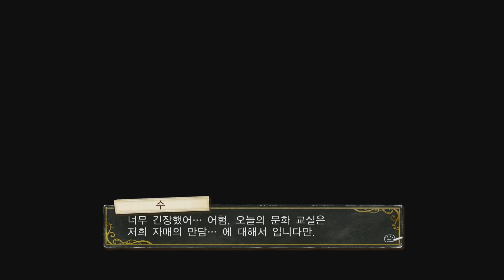[PS4][K]리디 & 수르의 아틀리에 (Atelier Lydie & Suelle) - 9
리디 & 수르의 아틀리에 (Atelier Lydie & Suelle)